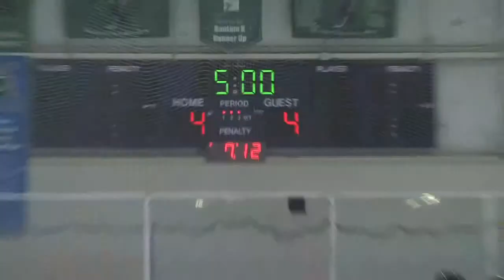ag v kennett 1 28 11